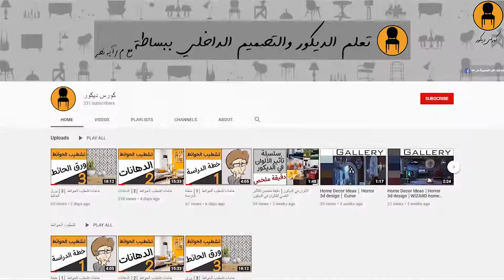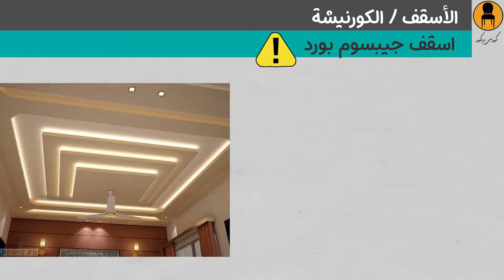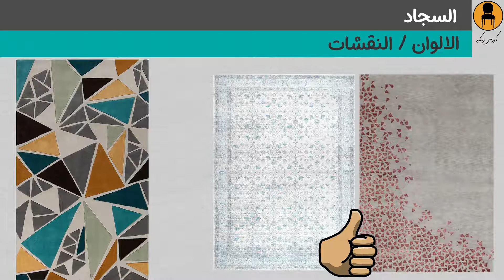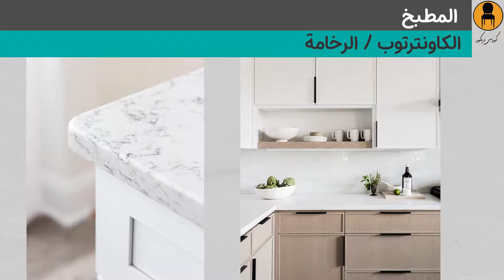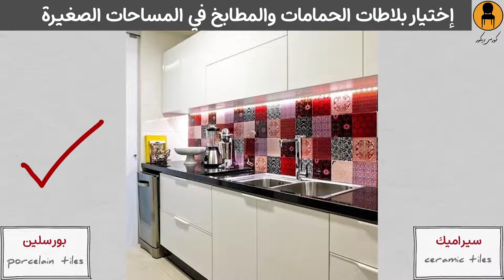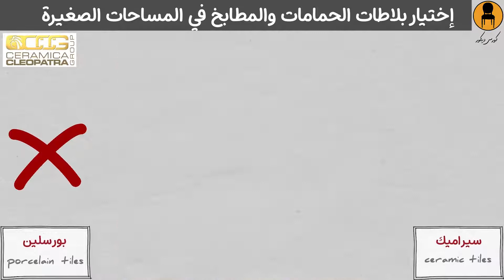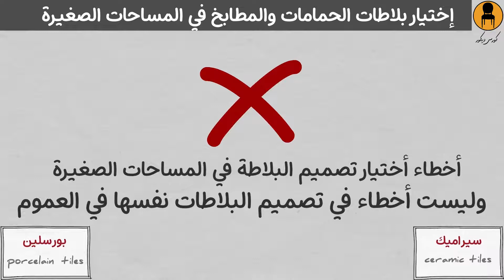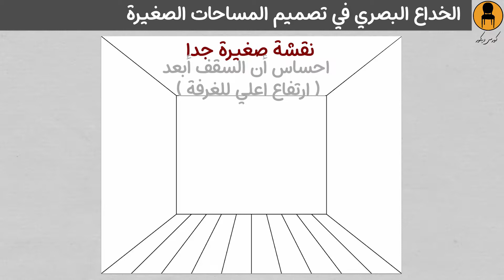تصميم المساحات الصغيرة│استغلال المساحات الضيقة│اخطاء في تصميم المنزل الضيق│ديكورات المنازل البسيطة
تصميم المساحات الصغيرة - استغلال المساحات الضيقة
ديكورات المنازل البسيطة -  تصميم المنازل الصغيرة
اخطاء في تصميم المنزل الصغير المساحة
افكار ديكورات شقق صغيرة المساحة
 للمصمم الداخلي ( مهندس الديكور ) طريقة خاصة للتعامل مع تصميم البيوت ذات المساحة الصغيرة او الضيقة  - تصميم شقة صغيرة - طريقة خاصة لتنفيذ ديكورات المنازل البسيطة
اتسائل كثيرا كيف يبدوا منزلي اكبر
في هذا الفيديو نقدم اكثر من 100 نصيحة لديكورات الشقق الصغير - نصائح للمنازل الصغيرة
سنتعرف علي افكار ديكورات شقق صغيرة المساحة
استغلال المساحات الضيقة
تصميم الشقق الصغيرة
حلول للشقق الصغيرة
ديكور منازل صغيرة
حتي لو مساحة الشقة لا تتعدي
شقة 50 متر
او ديكور شقق صغيرة 80 متر
السكن الاقتصادي
شقق مودرن - شقق صغيرة مودرن
او شقق كلاسيك
سنتعرف علي اخطاء في تصميم المنزل
سندرسه ب اسلوب مودرن وبسيط وبعيد عن التعقيد
في هذا الفيديو اسرار او
نصائح لتصميم المساحات الصغيرة او الضيقة
اهم نصائح لجعل منزلك الصغير يبدو اكبرفي المساحة
وهذه هي الوظيفة الاساسية للتصميم الداخلي وهي معالجة المشاكل او العيوب في تصميم البيوت او اي فراغ
كورس الديكور والتصميم الداخلي
Interior Design Course
من سلسلة نصائح الديكور

👇🏼   النقط الاساسية في فيديو التصميم الداخلي للمنازل او البيوت ذات المساحة الصغيرة و حلول للشقق الصغيرة وكل هذه النقط  تم مناقشتها بطريقة منظمة ومبسطة
تصميم شقة صغيرة
تصميم منزل صغير بحيث يبدو اكبر في المساحة :
-  التوزيع وتقسيم الشقة او تقسيم البيت او الفراغ
و الاستغلال الامثل للمساحة
- الالوان - الدهانات - النقوش و الزخارف
الالوان الفاتحة و الالوان الغامقة الالوان
 الالوان الدافئة -warm colors
الالوان الباردة -cool colors
الالوان المحايدة - neutral colors
 وايهما افضل في تصميم المنازل الصغيرة  وجعلها تبدو اكبر في المساحة
-افضل خامات التشطيب وخامات الاثاث واكسسوارات الديكور التي تستخدم في مساحات الشقق الصغير او البيوت الضيقة والتي تعطي
الاحساس باتساع اكبر للغرفة
المرايات وتأثيرها علي اتساع الغرفة وزيادة مساحة البيت الضيق صغير المساحة
- افضل الطرز التصميمية المستخدمة في المنازل الضيقة والتي توفر امساحة وتعطي احساس باتساع الغرف
شقق صغيرة مودرن ام شقق صغيرة كلاسيك
- قطع الاثاث  و تصميمها و طريقة اختيارتنجيد الكراسي والكنب وتصميم مساند الذراع  بحيث توفر مساحة ولا تتسبب في الاحساس بضيق الغرفة
عدد قطع الاثاث - تنجيد الاثاث - تصميم قماش التنجيد - الوان الاثاث
المنضدة - الترابيزات
تصميم السفرة - خامات السفرة - تصميم كراسي السفرة
الابواب - خامات التشطيبات
السرير
غرفة الاطفال - تصميم غرفة الاطفال -تصميم  سرير الاطفال - ديكور غرفة الاطفال
المكتبات - تصميم المكتبات - خامات التشطيبات
-الاضاءة وكيفية اختيارها وتصميم وحدات الاضاءة الافضل
الاضاءة الطبيعية - الاضاءة الصناعية - تصميم وحدات الاضاءة - ارتفاع وحدات
- الزحمة في التصميم - الكركبة - الاسلاك -clutter
وكيفية التعامل واخفائها لتعطي احساس اكبر بالراحة في تصميم الديكور
اماكن التخزين -
اهمية مسارات الحركة او ممرات الحركة او المساحات الفارغة في تصميم الغرف سواء
تصميم و ديكورغرفة المعيشة
تصميم و ديكورغرفة الاستقبال
تصميم و ديكورغرفة النوم
تصميم و ديكورغرفة الاطفال
تصميم الحمامات
تصميم المطبخ
وخصوصا في الغرف والمساحات الضيقة - المساحات الصغيرة
تصميم الاسقف -افضل تصميم للسقف - الاسقف ال  جبس بورد - ديكورات جبس بورد - تصميم الكرانيش
تصميم الارضيات
تفاصيل تشطيبات الارضيات - الالوان - التصميم - النقوش ما الافضل ؟
تصميم الابواب - انواع الابواب
تصميم السجاد - انواع السجاد
تصميم الستائر  - تصميم الستائر -  - الوان الستائر - الستائر المدرجة - الستائر الجانبية ما الافضل في التنفيذ ؟
المرايات -ديكورات المرايات واهميتها في تصميم و زيادة مساحات الشقق الصغيرة
الاكسسوارات و الديكورات
اهمية النباتات في تصميم الغرف ذات المساحة الضيقة
افضل وضع للتليفزيون - tv
الفواصل بين الغرف - الفواصل الديكورية ما هو الاصح في المساحات الصغيرة للمنازل
تصميم وديكورات البلكونة
تصميم و ديكورات الحمام
استغلال المساحات الضيقة في الحمام
استغلال المساحات الضيقة في المطبخ
تصميم دواليب المطبخ - الرخام
اختيار بلاطات - سيراميك - بورسلين الحمام والمطبخ في المساحات الضيقة - المساحات الصغيرة
الخداع البصري في التصميم الداخلي و الديكور لاخفاء عيوب الغرف او المنازل
تصميم البانوهات او الحوائط الكلاسيك في المنازل الضيقة
-نصائح لإستغلال مساحات الشقق الصغيرة
 تصميم السرير
 تصميم اثاث يستخدم للتخزين
افكار و تصميم للمكتب
افكار و تصميم الترابيزات - المنضدة
افكار و تصميم للسفرة - طاولة الطعام
افكار و تصميم للمكتبات - افكار و تصميم اماكن تخزين الكتب
وافكار وتصميمات متنوعة لإستغلال مساحات الشقق الصغيرة
و استغلال مساحة البيت